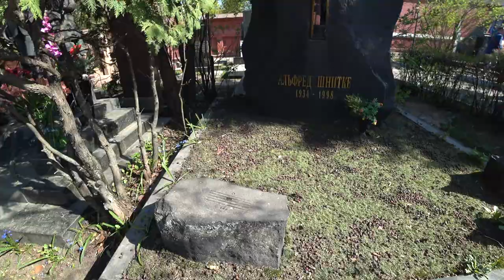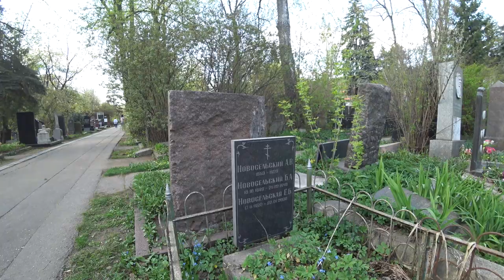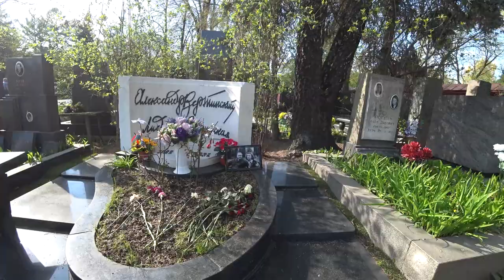Новодевичье кладбище 23.04.2023